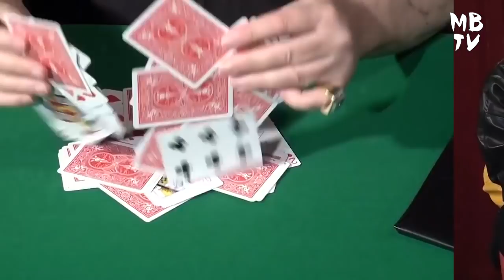Interview d'Alexandra et Dominique Duvivier sur MBTV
Alexandra et Duvivier, magiciens de père en fille !
Merci à Quentin pour l'interview.

Rendez-vous au Double Fond, le café-théâtre de la magie
1, place du marché Ste Catherine - 75004 PARIS